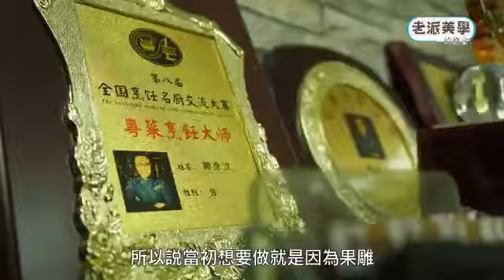感謝客家電視台採訪